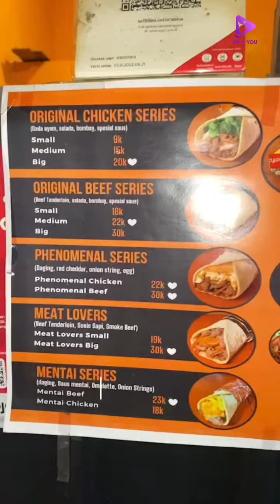Origins Kebab Enak dengan Berbagai Macam Menu